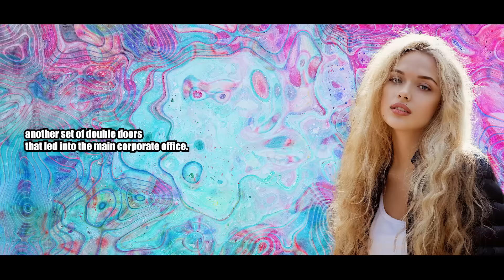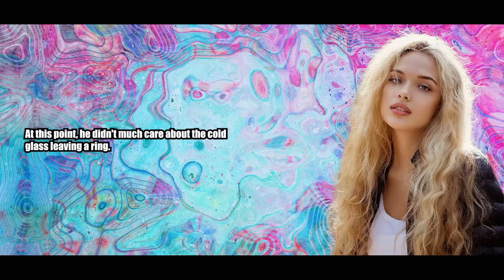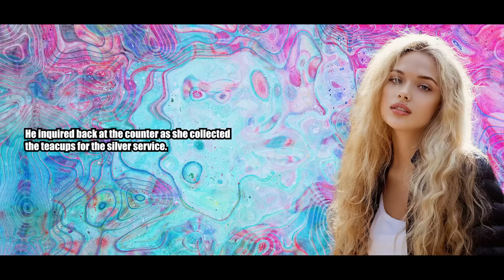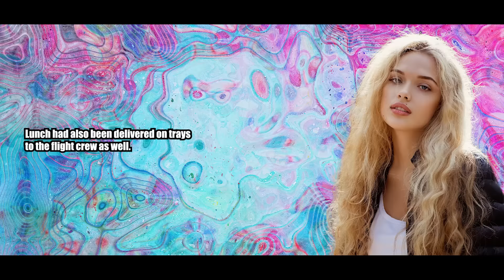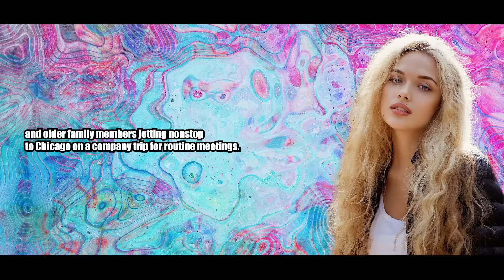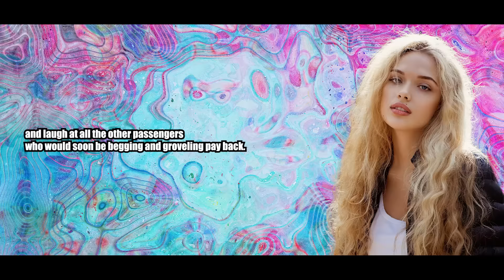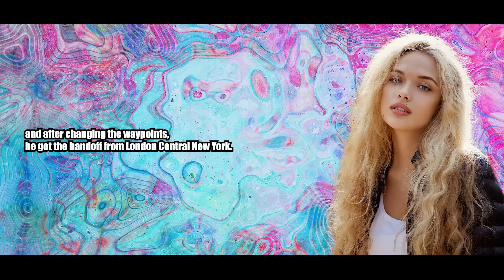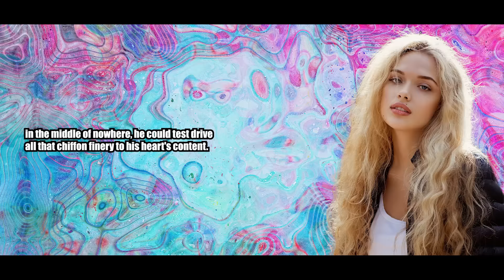How Did This Corset Get On Me? - Crossdressing Stories